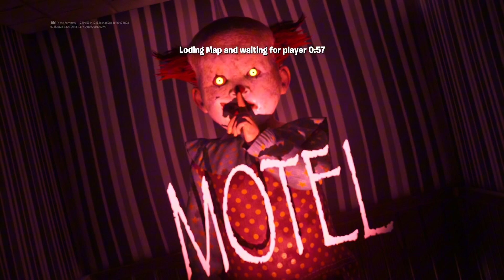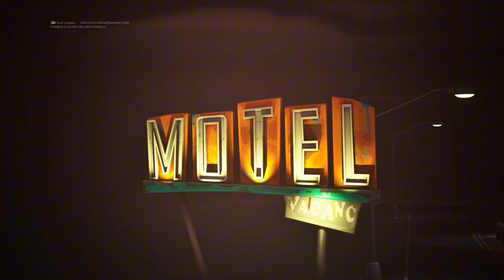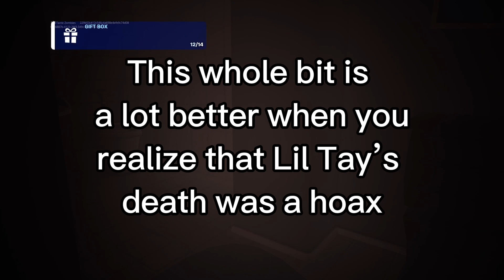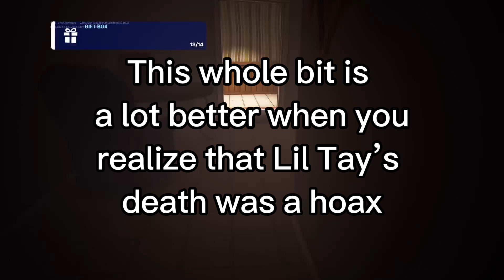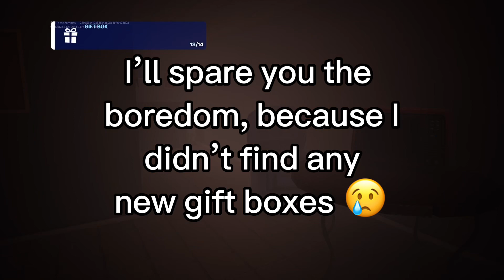Is This The New SCARIEST Fortnite Map In Fortnite? (Playing: Motel)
David and I play through the brand new Motel Map on Fortnite, and it’s probably the scariest game either of us have ever played on Fortnite!